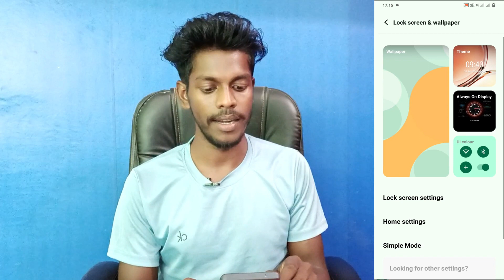how to use ui color new feature vivo y100a | vivo y100a ui color setting use kaise kare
Vivo Y100A UI Color New Feature Update
UI Color New Feature Update On Vivo Y100A
Vivo Y100A UI Color New Feature
How to Use UI Color New feature Update Vivo Y100A